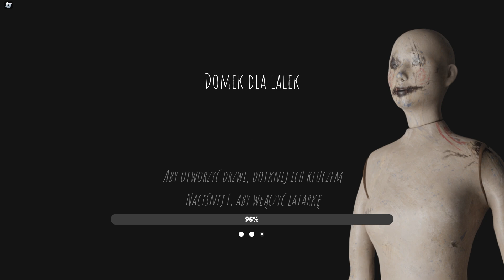NAJSTRASZNIEJSZA GRA W JAKĄ GRAŁEM - Hogaty w Roblox - SHORT CREEPY STORIES #01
Gram sobie w Robloxa :D